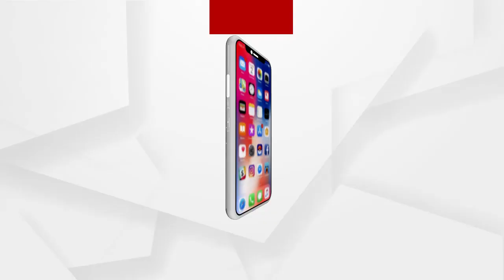ବର୍ଦିର ଭୁଲ୍ ଫାଇଦା ଉଠାଉଛନ୍ତି ଅବକାରୀ ବିଭାଗର କର୍ମଚାରୀ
ରକ୍ଷକ ବଦଳରେ ଭକ୍ଷକ ସାଜିଛି ପୋଲିସ୍। ନ୍ୟାୟ ଦେବା ବଦଳରେ ପାଲଟା ପୋଲିସ ପାଲଟା ଉପେକ୍ଷା କରୁଛି ସାଧାରଣ ଜନତାଙ୍କୁ...
ଅଧିକ ଖବର ପାଇଁ ଡ଼ାଉନଲୋଡ କରନ୍ତୁ “Argus News” ଆପ୍